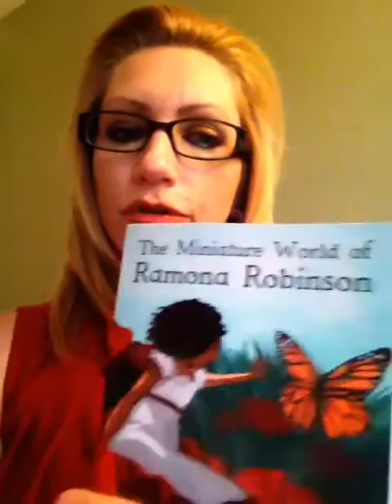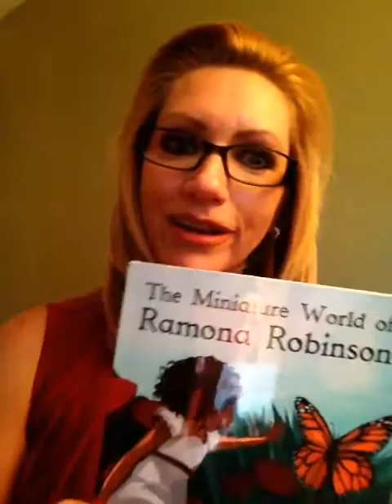The Miniature World of Ramona Robinson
Sneak peek into the book.